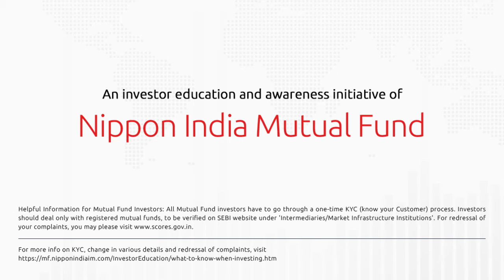Fill In The Fund | Bank ETF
Here we are back with another FillinTheFund. Read the description, guess the name of the fund and gain some investment knowledge. Wait for the answer and tell us if you got it right!